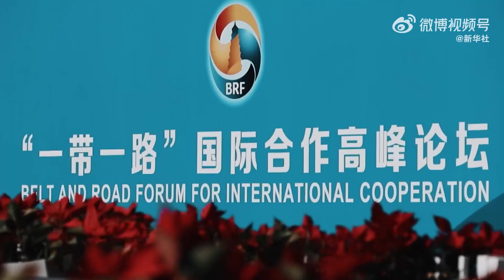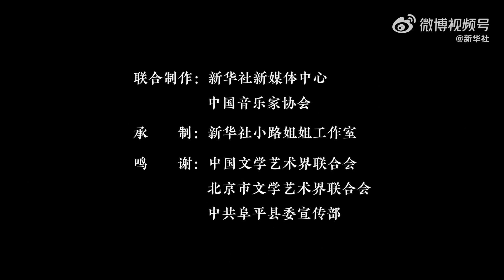周深Charlie Zhou Shen《我們一起遠航》（獻禮黨的二十大主題歌曲）MV 2022.10.23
【新徵程，我們一起遠航！】新華社時政MV 我們一起遠航# 上線！歌手@卡布叻_周深 @譚維維 @劉和剛—剛歌 @路濱琪 深情獻唱，藝術總監@葉小鋼 。同心奔赴夢想，信仰可赴漫長，一起來聽！